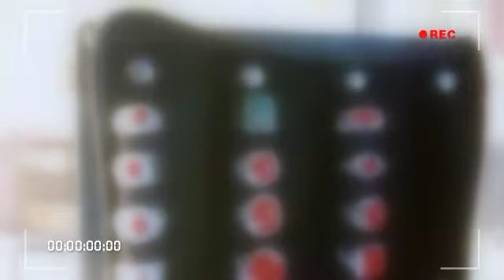BATU MARJAN ASLI(NATURAL RED CORAL)-RING PERAK-BERSERTIFIKAT_info dan order ada di deskripsi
Batu marjan adalah salah satu batu batuan mulia yang sudah digunakan sejak zaman Nabi Musa AS. Batu marjan ini juga telah disebutkan dalam sebuah surat didalam al-Qur’an yaitu surat Ar-Rahman ayat ke 22 dan 58. Batu marjan memiliki nama lain yaitu batu corralium rubrum yang mana batu ini masuk dalam salah satu batu batuan karang yang ada dilautan. Batu batuan karang di laut juga sering digunakan sebagai batu permata untuk perhiasan. Batu marjan yang memiliki warna dominan pink ke merahan ini memang memiliki bentuk batu seperti karang di laut yang tanpa ada daun. Karang yang berada di laut ini memiliki senyawa yang tersusun dari karbonat yang warnanya memang merah karena adanya pigmen carotenoid didalamnya. Khasiat batu marjan diantaranya yaitu: 1. Menghindarkan diri dari efek buruk, seperti pengaruh dari kosmik planet Mars 2. Memberikan rasa kepercayaan diri bagi yang memakainya 3. Dapat meredakan dari penyakit yang ada didalam bagian perut 4. Menyingkirkan diri dari rintangan akan menuju kesuksesan, dapat membantu dalam menghadapi berbagai rintangan dan tantangan dalam kehidupan 5. Dapat menguatkan diri dan memberikan kemampuan mekanik serta teknik 6. Sangat cocok digunakan untuk pekerjaan didalam bidang pembangunan, engineer, dan operasi 7. Meningkatkan akan kemampuan memimpin serta admisnistrasi 8. Dapat membantu dalam menyeimbangkan akan keuangan dan pengeluaran, yaitu cara penghematan dan efisiensitas 9. Menghindarkan diri pemakai dari gangguan segala macam setan dan iblis, dikarenakan pemakai akan dapat selalu mengingat dari salah satu ayat Allah didalam Al-Quran, yaitu terutama dalam surat Ar-Rahman.